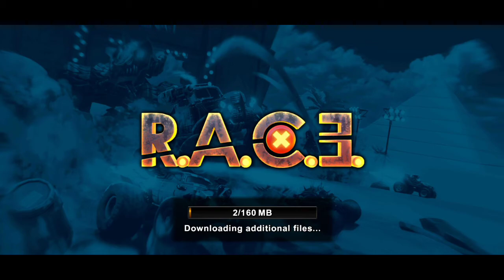R.A.C.E. Rocket Arena Car Extreme gameplay (Early Access)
- car respawn improved
- improved accelerometer and joystick control
- general improvements

Hot cocktail of car racing, top speed, exciting locations and explosive battles

ACTION PACKED OFF-ROAD RACING TO THE MAX!
Get engaged in 3D ultimate race battles, fire rockets and use the protective shield to counter the attack from the enemy. Nitro Boost is mandatory! Collect turbo while you hit that gas pedal and leave all other race cars behind. You decide the rules on the track while you drift, drag, bump, collide, fire and overtake to finish first!

FAST ACTION RACING IN 3D
Roaring engines, smoking tires, damaging collisions and above all Speed! R.A.C.E. - Rocket Arena Car Extreme - is full of epic explosions, destruction and effects. Press nitro - get even more adrenaline, and let your enemies breathe dust. The change of day and night, the neon signs and tricks will never let you get bored. If you like to play with beautiful graphics and no brakes, then this is your race car game of choice! You can change the graphics settings to improve the gameplay quality and smoothness.

THE ULTIMATE RACE BATTLE EXPERIENCE
Your Arena, your rules! Participate in Arena battles and get straight in to the real action. Burn out your enemies in the derby arena and race them into fire traps, huge morgensterns, chainsaws and other destructive obstacles. This race game is like a real action movie! Rocket Arena Car Extreme (R.A.C.E.) is a burning cocktail of survival races and battles on wheels.

VARIOUS BATTLE LOCATIONS
Participate in battles of different historical epochs! Experience the thrill of driving under steep cliffs and get away from sand storms. Explore ancient Egyptian ruins and other wonders of the world. The Aztecs and Mayans, the Egyptian gods and other gangs will never give you a break. Set your foot on the road of outrage in an attempt to find what you cherish most!

THE BEST ENEMY IS THE BEATEN ENEMY
Crazy and dangerous driving is a good thing in this racing game because risks are needed to beat your enemies. Choose a weapon to your liking: missiles, bombs, machine guns, and various electric weapons. Slow down the time and wipe out your enemies. Harness your winner’s mentality and guide a flock of cruise missiles towards the evil race gangs on the race track.

BEST ARENA RACE VEHICLES
Win action-packed races and earn rewards to collect your ultimate off-road race car. Make the most out of the vehicles available to you. You will find many American muscle cars, the European classics and the Japanese drift vehicles! Each car is equipped with everything you may need to inflict the maximal damage to your opponents. Those monsters on wheels will cope with any off-road conditions. They will melt the asphalt on their way to fury.

VEHICLES LEVEL-UP SYSTEM
Each vehicle may be levelled up as high as level 30. When a vehicle is levelled up to levels 10, 20 and 30, it gains unique body kits that improve race and battle performance even more.

DECIDE YOUR PREFERRED CONTROLS
Choice between two types of controls so you decide which way of playing the game suits best to win those crazy battle races.